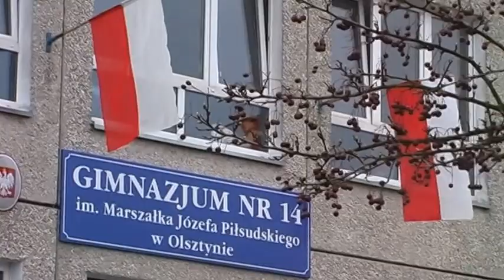Dęby Pamięci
Uroczystość z okazji 70. rocznicy zbrodni katyńskiej zorganizowana przez Gimnazjum nr 14 w Olsztynie | 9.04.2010